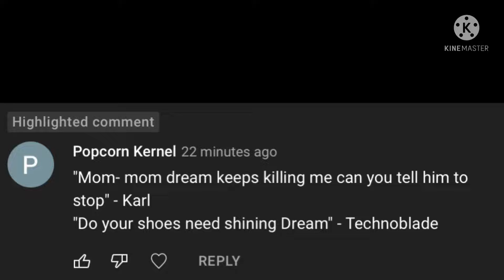I voice comments again bc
I actually liked doing this a lot ngl
ALSO THIS IS WHAT BROKE MY MIC

LITERALLY THOUGHT IT JUST CUT OUT BUT
TURNS OUT I BROKE IT
LMAO😭😭😭😭